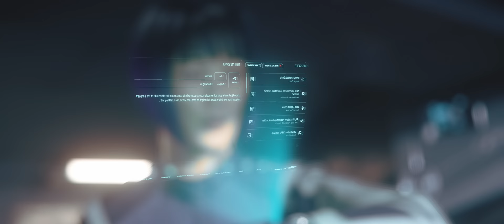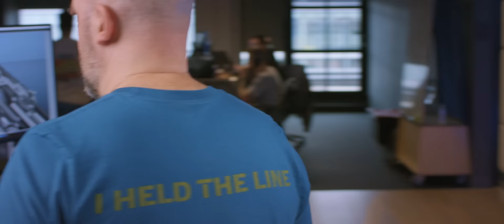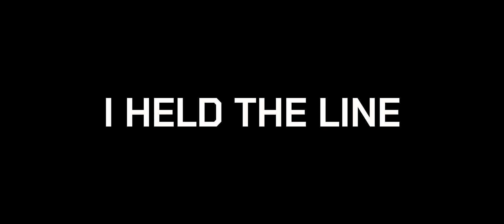Squadron 42 - Official Gameplay Overview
Watch this detailed Squadron 42 gameplay deep dive with members of the team from developer Cloud Imperium Studio including founder and CEO, Chris Roberts. Join the team to learn more about the upcoming sci-fi game, featuring the voice talents of Gillian Anderson, Mark Hamill, Andy Serkis, Gary Oldman, and more.

In the overview, the team announces that Squadron 42 is now feature complete and has entered its polish phase. Prepare to embark on a cinematic single-player adventure as a rookie Navy combat pilot in the Star Citizen universe. Overcome challenging missions, take on deadly enemies, and learn more about your crewmates aboard a living capital ship.
Squadron 42's release date has yet to be announced.